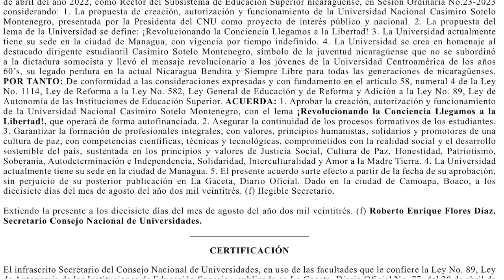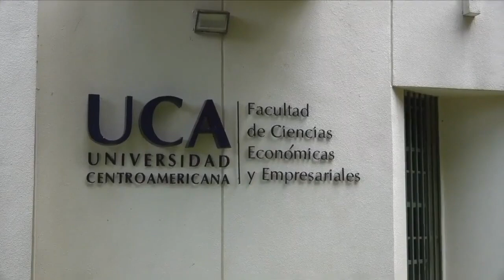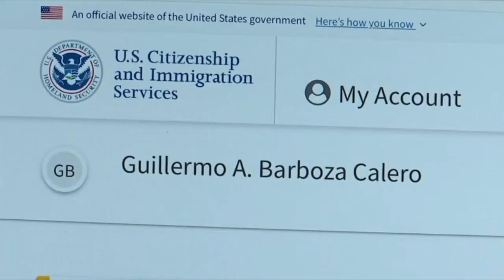Dictadura dice que Universidad Casimiro Sotelo será financiada por el Estado, pero “evaluarán” becas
Un día después de oficializar que la educación de la nueva universidad estatal Casimiro Sotelo sería “autofinanciada”, la dictadura se desmintió y estableció en la Gaceta Diario Oficial, que funcionará con presupuesto estatal.
La Certificación de esta universidad, - establecida en el recinto confiscado a la Universidad Centroamericana UCA,- fue publicada en el diario oficial La Gaceta este jueves, y anunciaba que operaría de forma “autofinanciada”, a la vez que el Consejo Nacional de Universidades informó que evaluarían “exhaustivamente” el expediente de los estudiantes de la confiscada UCA, para “becar” sólo a aquellos “de escasos recursos” económicos.
Lo que la dictadura ahora no explica es cuál será el origen de los fondos para financiar la nueva universidad, ya que el 6% constitucional entregado a las universidades públicas ya fue destinado y ejecutado en un 50%.
El académico y rector de la confiscada Universidad Paulo Freire, Adrián Meza, comentó que el régimen de Ortega confiscó la UCA sin tener claro que iba hacer. El académico Ernesto Medina, también señaló que la dictadura no sabe por dónde empezar la administración de una universidad tan compleja.
Las autoridades de la Universidad Casimiro Sotelo, también retrasaron el inicio de las clases, del lunes 28 de agosto al 25 de septiembre, supuestamente para realizar esta evaluación de los estudiantes y definir quiénes recibirían becas.

Estas son otras noticias destacadas de la jornada en Nicaragua:

- Vocero de los Jesuitas: En Nicaragua “se ha instalado un régimen de terror y cárcel”.
- Atraco a la UCA se fraguó sin investigación ni juicio.
- Juez decidirá la continuidad del “parole” que permite a nicas migrar a EE. UU.